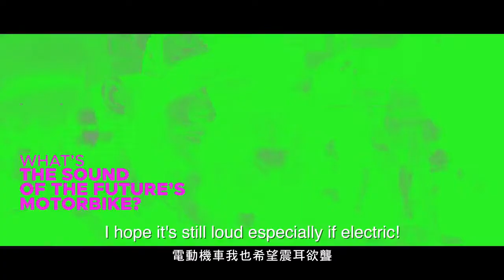KYMCO米蘭車展「SuperNEX」全球發表會預告片